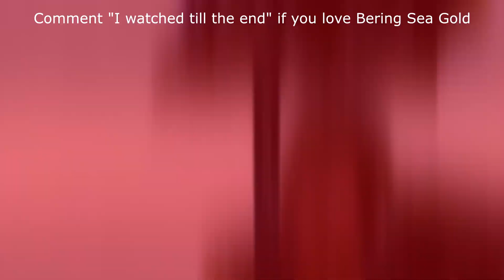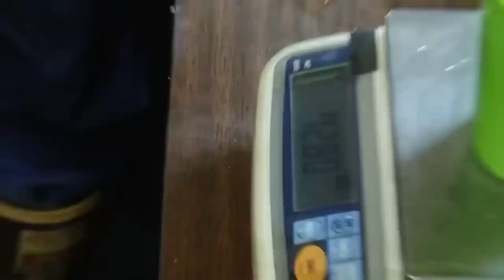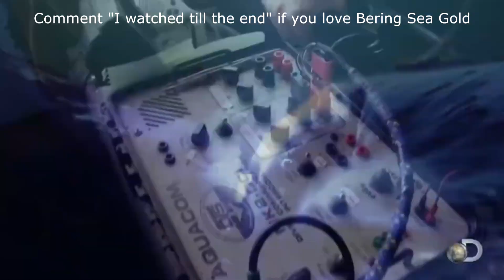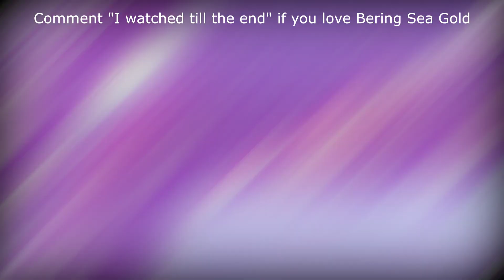Bering Sea Gold: Brad Kelly will serve time in PRISON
“Bering Sea Gold”, or “Gold Divers” for UK viewers, is a reality series filmed in Alaska that premiered on Discovery Channel in January 2012, and has been going strong for 13 seasons and counting. Each season is split into two, following gold miners during the summer dredging season that airs in spring, and the spring dredging season that airs in fall.

We'll try to answer to questions below in this video:
Who is Brad Kelly from Bering Sea Gold?
Where is Brad Kelly today?
What happened to Brad Kelly?
How old is Brad Kelly from Bering Sea Gold?
How tall is Brad Kelly?
How rich is Brad Kelly from Bering Sea Gold?
Where does Brad Kelly live?
Who is Brad Kelly wife today?
What is Brad Kelly ethnicity and nationality?